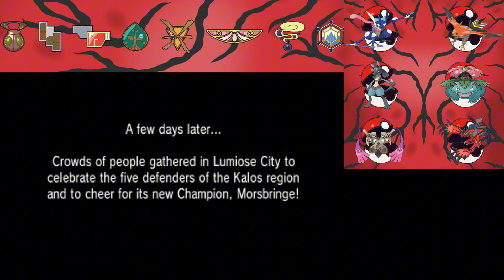Pokemon Road to Victory S6 E9 A clean run